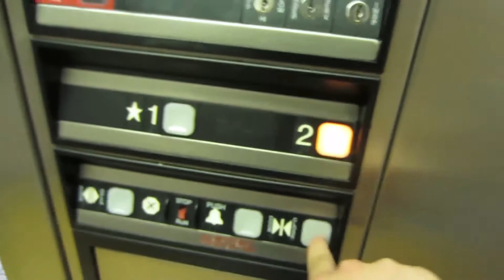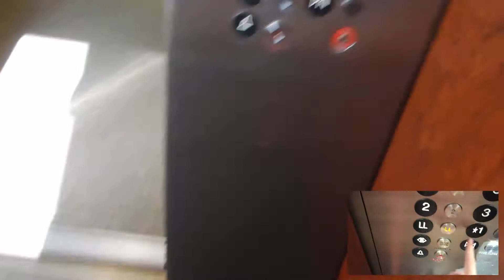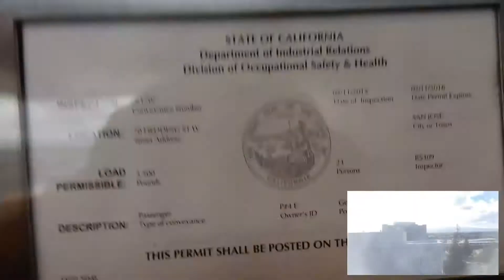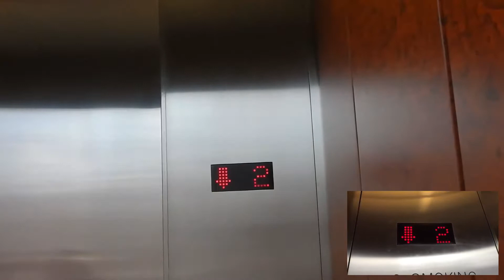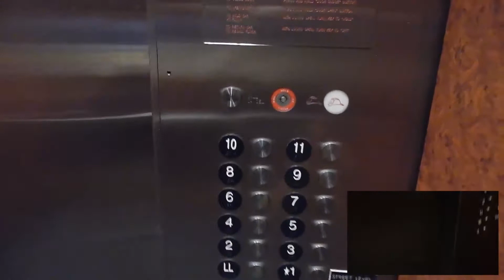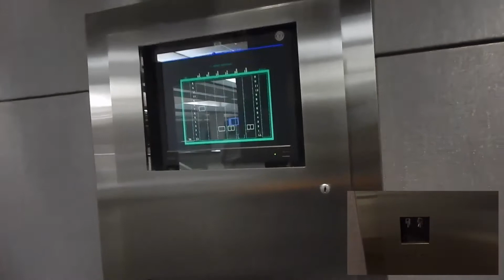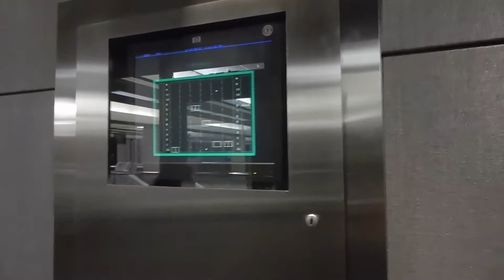Traction East Scenic Elevators - Santa Clara Cnty Gov Cntr, San Jose CA - W/ upanddownadventures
(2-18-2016) These elevators may he Haughton as the West Wing elevators were definitely installed by them. We were told that the West Wing elevators could only be accessed by those visiting with a district attorney, but that the East Wing elevators are open to the public.

These elevators have some quite obnoxious fans, but at least in this case that is understandable as they would otherwise get unbearably hot with that direct sunlight. There are two elevators at either end of the elevator bank that are non-scenic. We did not ride those as they were not as interesting.

There are other buildings that likely have elevators in this complex, but we did not visit them. Perhaps they will eventually be seen in a later trip of mine to downtown San Jose.

Name of Building - Santa Clara County Government Center
Brand - Haughton?
Type - Traction
Fixtures - EPCO California Code Compliant SSL

Video Taken With - Nikon Coolpix S9700